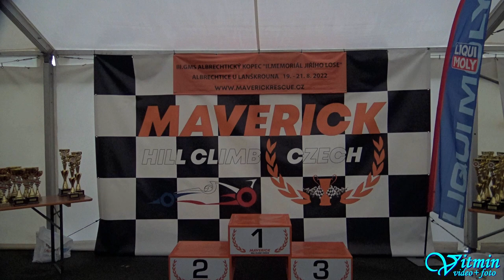Škoda Fabia RS - Tomáš Brůža - III. GMS Albrechtický kopec 2022 - Albrechtice u Lanškrouna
Tomáš Brůža si s vozem Škoda Fabia RS dojel pro třetí místo ve třídě S1-2000 v závodech do vrchu III. GMS Albrechtický kopec, II. Memoriál Jiřího Lose – Albrechtice u Lanškrouna 2022 .